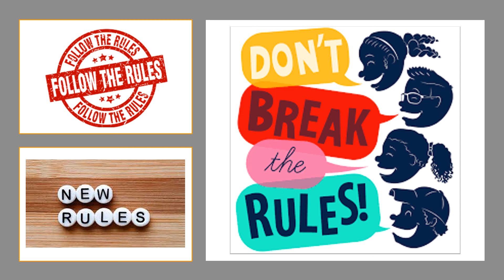பேஸ்புக்,ட்விட்டர்,இன்ஸ்டாகிராம் இந்தியாவில் இன்று முதல் தடை செய்யப்படும்?Social Media Ban in India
Tʜᴇ ɴᴇᴡ ᴄᴏᴍᴍᴜɴɪᴄᴀᴛɪᴏɴ ʀᴜʟᴇs ғᴏʀ WʜᴀᴛsAᴘᴘ ᴀɴᴅ WʜᴀᴛsAᴘᴘ Cᴀʟʟs (Vᴏɪᴄᴇ ᴀɴᴅ Vɪᴅᴇᴏ Cᴀʟʟs) ᴡɪʟʟ ʙᴇ ɪᴍᴘʟᴇᴍᴇɴᴛᴇᴅ ғʀᴏᴍ TODAY: -

01. Aʟʟ ᴄᴀʟʟs ᴡɪʟʟ ʙᴇ ʀᴇᴄᴏʀᴅᴇᴅ.
02. Aʟʟ ᴄᴀʟʟ ʀᴇᴄᴏʀᴅɪɴɢs ᴡɪʟʟ ʙᴇ sᴀᴠᴇᴅ.
03. WʜᴀᴛsAᴘᴘ, FᴀᴄᴇBᴏᴏᴋ, Tᴡɪᴛᴛᴇʀ, Iɴsᴛᴀɢʀᴀᴍ ᴀɴᴅ ᴀʟʟ sᴏᴄɪᴀʟ ᴍᴇᴅɪᴀ ᴡɪʟʟ ʙᴇ ᴍᴏɴɪᴛᴏʀᴇᴅ.
04. Yᴏᴜʀ ᴅᴇᴠɪᴄᴇs ᴡɪʟʟ ᴄᴏɴɴᴇᴄᴛ ᴛᴏ ᴛʜᴇ Mɪɴɪsᴛʀʏ sʏsᴛᴇᴍ.
05. Tᴀᴋᴇ ᴄᴀʀᴇ ɴᴏᴛ ᴛᴏ sᴇɴᴅ ᴀ ᴡʀᴏɴɢ ᴍᴇssᴀɢᴇ ᴛᴏ ᴀɴʏᴏɴᴇ.
06. Tᴇʟʟ ʏᴏᴜʀ ᴄʜɪʟᴅʀᴇɴ, sɪʙʟɪɴɢs, ʀᴇʟᴀᴛɪᴠᴇs, ғʀɪᴇɴᴅs, ᴀᴄϙᴜᴀɪɴᴛᴀɴᴄᴇs ᴛʜᴀᴛ they sʜᴏᴜʟᴅ be ᴄᴀʀᴇful ᴏғ ᴛʜᴇᴍ ᴀɴᴅ ʀᴀʀᴇʟʏ ʀᴜɴ sᴏᴄɪᴀʟ sɪᴛᴇs.
07. Dᴏ ɴᴏᴛ sᴇɴᴅ ᴀɴʏ ʙᴀᴅ ᴘᴏsᴛ ᴏʀ ᴠɪᴅᴇᴏ ᴀɢᴀɪɴsᴛ ᴛʜᴇ ɢᴏᴠᴇʀɴᴍᴇɴᴛ ᴏʀ ᴛʜᴇ Pʀɪᴍᴇ Mɪɴɪsᴛᴇʀ ʀᴇɢᴀʀᴅɪɴɢ ᴘᴏʟɪᴛɪᴄs ᴏʀ ᴛʜᴇ ᴄᴜʀʀᴇɴᴛ sɪᴛᴜᴀᴛɪᴏɴ.
08. Iᴛ ɪs ᴄᴜʀʀᴇɴᴛʟʏ ᴀ ᴄʀɪᴍᴇ ᴛᴏ ᴡʀɪᴛᴇ ᴏʀ sᴇɴᴅ ᴀ ʙᴀᴅ ᴍᴇssᴀɢᴇ ᴏɴ ᴀɴʏ ᴘᴏʟɪᴛɪᴄᴀʟ ᴏʀ ʀᴇʟɪɢɪᴏᴜs ɪssᴜᴇ, ᴅᴏɪɴɢ sᴏ ᴄᴀɴ ʟᴇᴀᴅ ᴛᴏ ᴀʀʀᴇsᴛ ᴡɪᴛʜᴏᴜᴛ ᴀ ᴡᴀʀʀᴀɴᴛ.
09. Tʜᴇ ᴘᴏʟɪᴄᴇ ᴡɪʟʟ ɪssᴜᴇ ᴀ ɴᴏᴛɪғɪᴄᴀᴛɪᴏɴ, ᴛʜᴇɴ ʙᴇ ᴘʀᴏsᴇᴄᴜᴛᴇᴅ ʙʏ Cʏʙᴇʀ Cʀɪᴍᴇ, ᴡʜɪᴄʜ ɪs ᴠᴇʀʏ sᴇʀɪᴏᴜs.
10. Aʟʟ ʏᴏᴜ ɢʀᴏᴜᴘ ᴍᴇᴍʙᴇʀs, ᴍᴏᴅᴇʀᴀᴛᴏʀs ᴘʟᴇᴀsᴇ ᴄᴏɴsɪᴅᴇʀ ᴛʜɪs ɪssᴜᴇ.
11. Bᴇ ᴄᴀʀᴇғᴜʟ ɴᴏᴛ ᴛᴏ sᴇɴᴅ ᴛʜᴇ ᴡʀᴏɴɢ ᴍᴇssᴀɢᴇ ᴀɴᴅ ʟᴇᴛ ᴇᴠᴇʀʏᴏɴᴇ ᴋɴᴏᴡ ᴀɴᴅ ᴛᴀᴋᴇ ᴄᴀʀᴇ ᴏғ ᴛʜᴇ sᴜʙᴊᴇᴄᴛ.

Bᴇ ᴍᴏʀᴇ ᴀᴡᴀʀᴇ ᴏғ ᴀʟʟ ɪɴ ᴛʜᴇ ɢʀᴏᴜᴘ ...

Iᴍᴘᴏʀᴛᴀɴᴛ ɪɴғᴏʀᴍᴀᴛɪᴏɴ ᴀʙᴏᴜᴛ WʜᴀᴛsAᴘᴘ's ɴᴇᴡ ʀᴜʟᴇs ᴛᴏ ɢʀᴏᴜᴘ ᴍᴇᴍʙᴇʀs ...

1. ✔ = ᴍᴇssᴀɢᴇ sᴇɴᴛ.
 2. ✔✔ = ᴍᴇssᴀɢᴇ ʀᴇᴀᴄʜᴇᴅ.
 3. Tᴡᴏ ʙʟᴜᴇ ✔️✔️ = ᴍᴇssᴀɢᴇ ʀᴇᴀᴅ.
Tʜʀᴇᴇ ʙʟᴜᴇ ✔️✔️✔️ = Tʜᴇ ɢᴏᴠᴇʀɴᴍᴇɴᴛ ᴛᴏᴏᴋ ɴᴏᴛᴇ ᴏғ ᴛʜᴇ ᴍᴇssᴀɢᴇ.
 5. Tᴡᴏ ʙʟᴜᴇ ✔️✔️ ᴀɴᴅ ᴏɴᴇ ʀᴇᴅ ✔️ = ᴛʜᴇ ɢᴏᴠᴇʀɴᴍᴇɴᴛ ᴄᴀɴ ᴛᴀᴋᴇ ᴀᴄᴛɪᴏɴ ᴀɢᴀɪɴsᴛ ʏᴏᴜ.
 6. Oɴᴇ ʙʟᴜᴇ✔️ ᴀɴᴅ ᴛᴡᴏ ʀᴇᴅ✔️✔️ = ᴛʜᴇ ɢᴏᴠᴇʀɴᴍᴇɴᴛ ɪs ᴄʜᴇᴄᴋɪɴɢ ʏᴏᴜʀ ɪɴғᴏʀᴍᴀᴛɪᴏɴ.
 7. Tʜʀᴇᴇ ʀᴇᴅ ✔✔✔ = Tʜᴇ ɢᴏᴠᴇʀɴᴍᴇɴᴛ ʜᴀs sᴛᴀʀᴛᴇᴅ ᴘʀᴏᴄᴇᴇᴅɪɴɢs ᴀɢᴀɪɴsᴛ ʏᴏᴜ ᴀɴᴅ ʏᴏᴜ ᴡɪʟʟ ɢᴇᴛ ᴀ ᴄᴏᴜʀᴛ sᴜᴍᴍᴏɴs sᴏᴏɴ.

Bᴇ ᴀ ʀᴇsᴘᴏɴsɪʙʟᴇ ᴄɪᴛɪᴢᴇɴ ᴀɴᴅ sʜᴀʀᴇ ᴡɪᴛʜ ʏᴏᴜʀ ғʀɪᴇɴᴅs